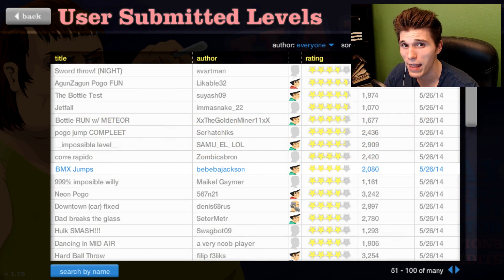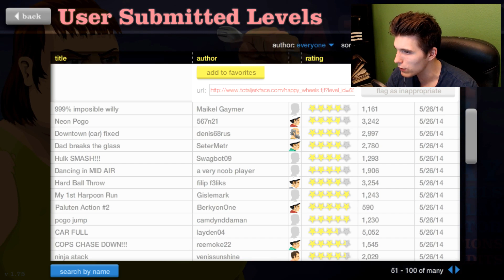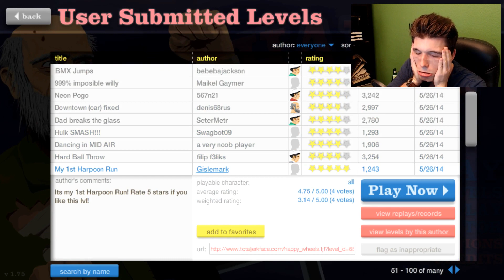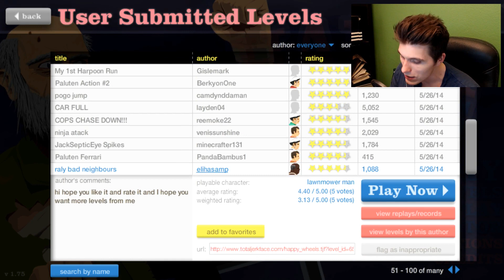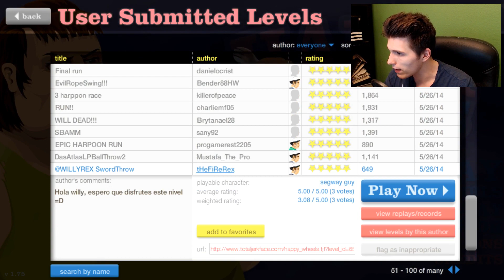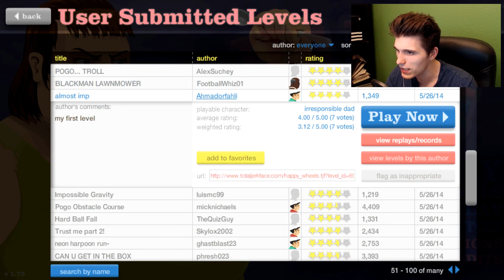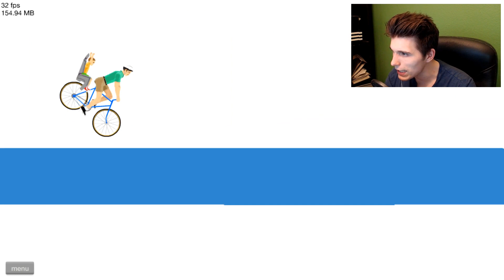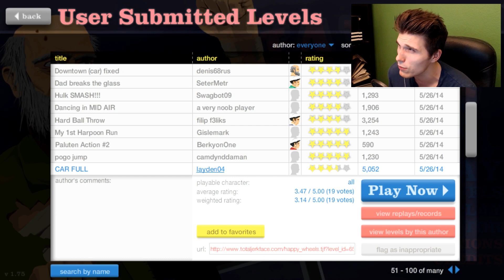DER ERFOLGLOSESTE NINJA ALLER ZEITEN! ✪ Happy Wheels #344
NINJA POWER :D